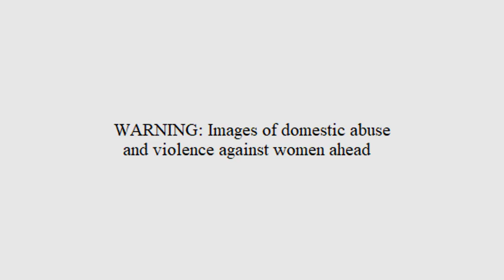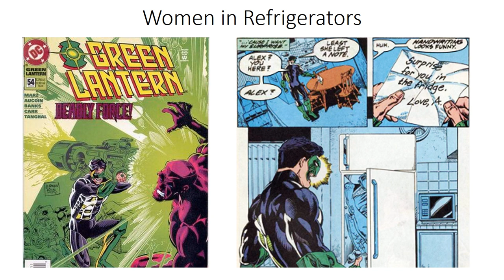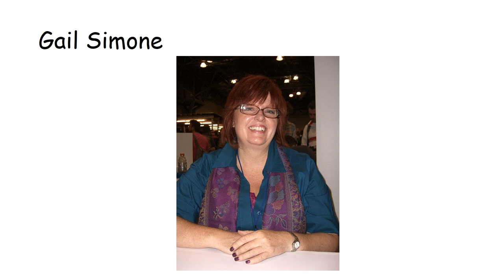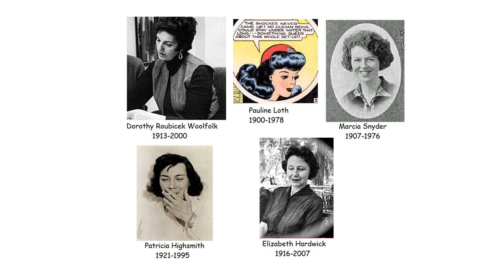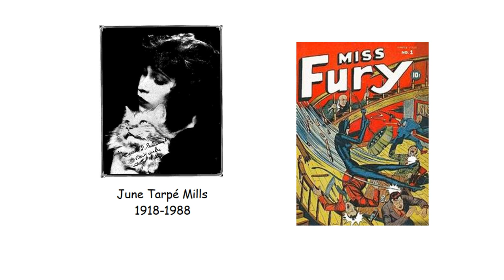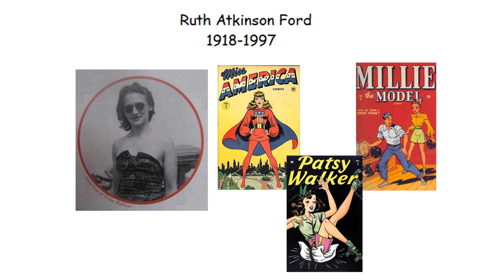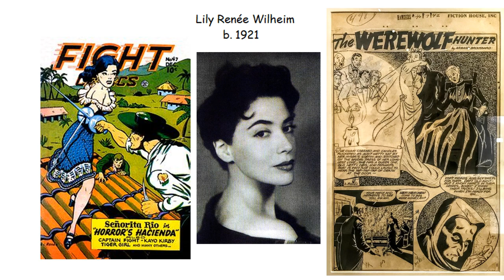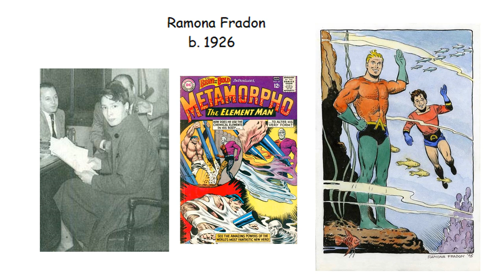Comics History 30 Women in Comics, part 2